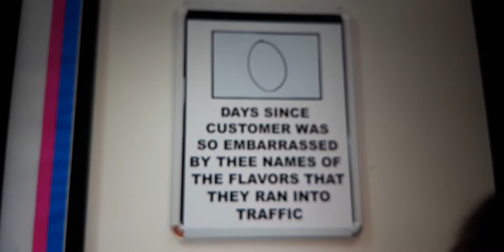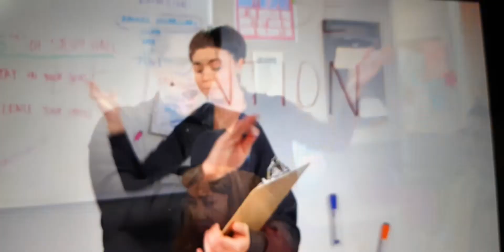Smosh out of context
I wise man once said... SHUT UP!